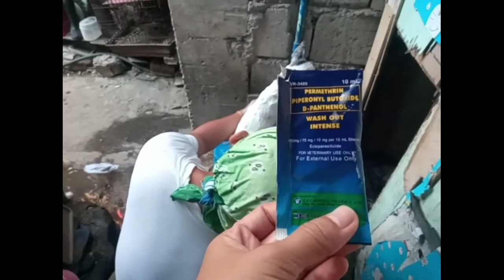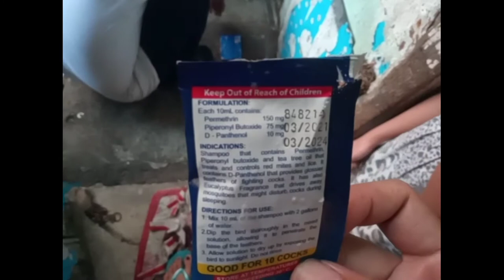paano tanggalin ang garapata ng aso?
hi po sa inyo,
ang video na ito ay para sa mga may alagang aso jn paano matatanggal ang kanilang garapata.pls watch nyo po ang video ko at pakisuportahan na din po.
wag kalimutan magsubscribe pindutin ang bell at bell all🔔...salamat po god blessed🙏